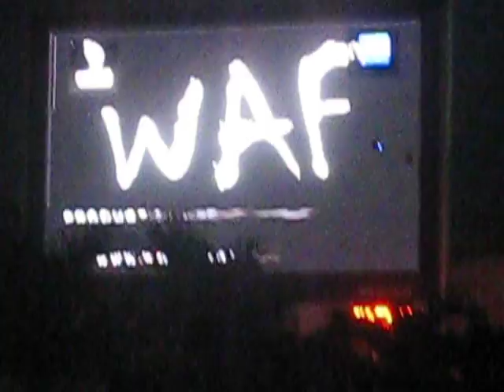Promozione_Sharon May Linn_Santo Domingo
Franco "the king" ha fatto miracoli!